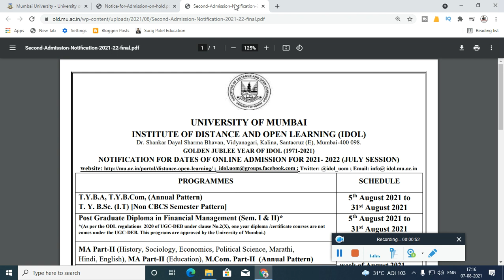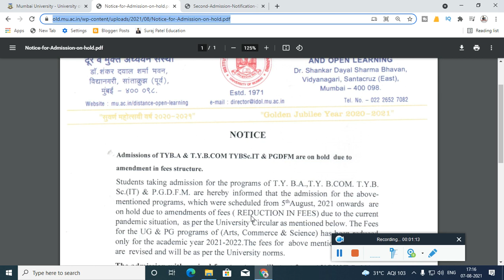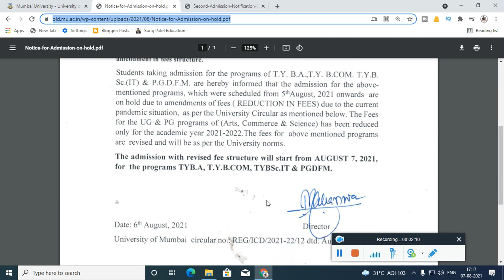T.Y.B.COM/T.Y.B.A/T.Y.B.Sc.IT Admission Process Stop | Suraj Patel Education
idol online admission 2021-22
idol online admission 2021
idol mumbai university admission 2021
mumbai university idol admission 2021-22
idol mumbai university admission 2022

S.Y.B.COM

T.Y.B.COM
Marketing Research T.Y.B.com MCQ PDF